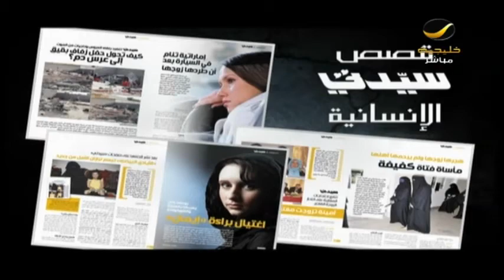روشتة لكسر الروتين العاطفي من الاستشاري النفسي د.وليد الزهراني